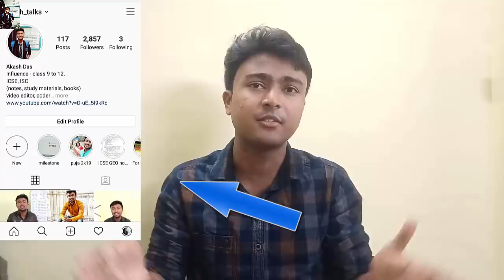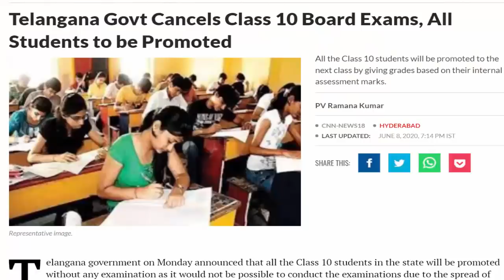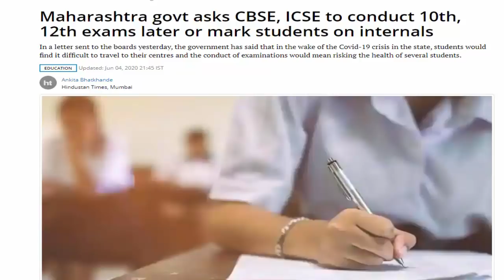What will be the Supreme court & Bombay High Court verdict on ICSE/CBSE remaining exams? Akash Talks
My Gears ??

Marklin Adjustable Aluminium Alloy Tripod Stand Holder for Mobile Phones, 360 mm -1050 mm, 1/4 inch Screw with Selfie Remote